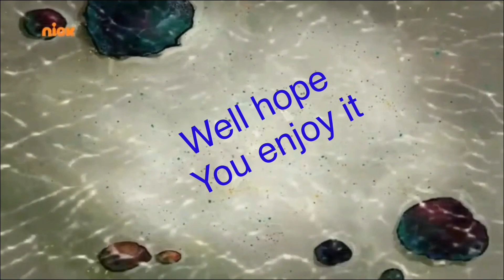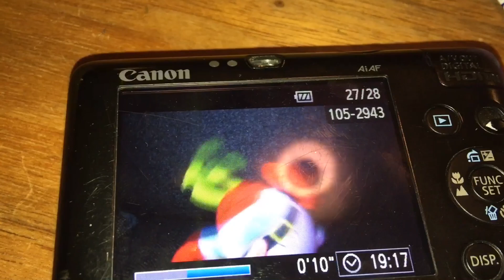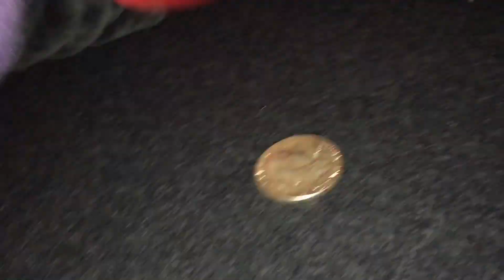Giant plankton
Its finaly here